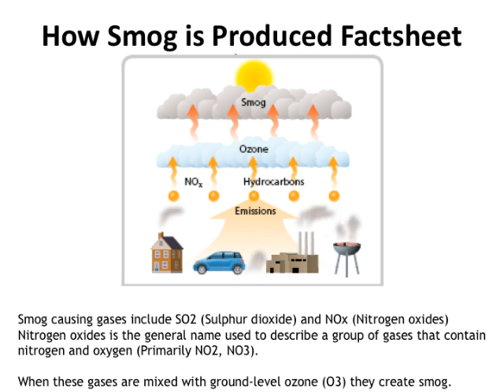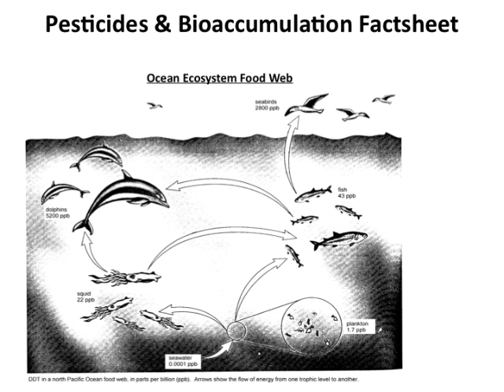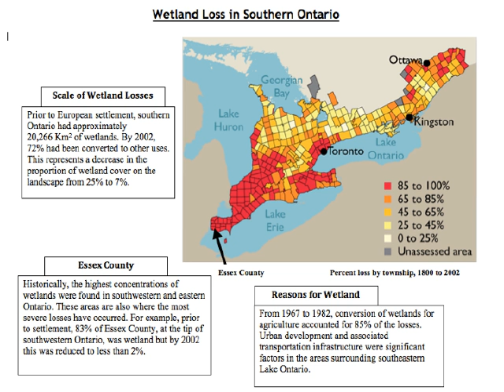Human Impact Fact Sheets